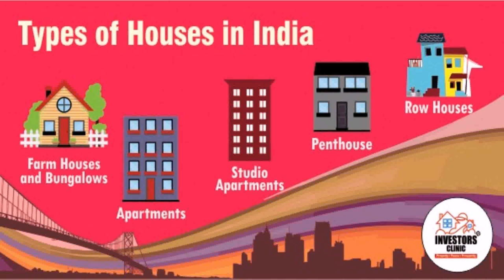Different Types Of House Plans In India